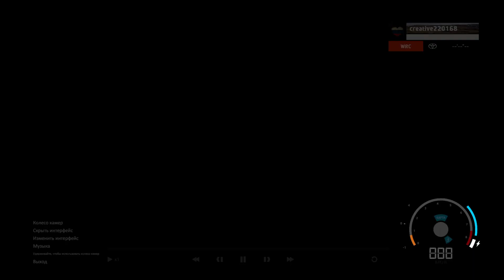WRC Generations – The FIA WRC Official Game_20230802174827